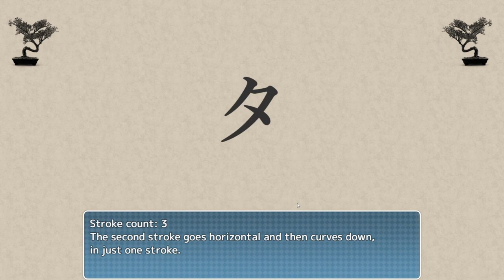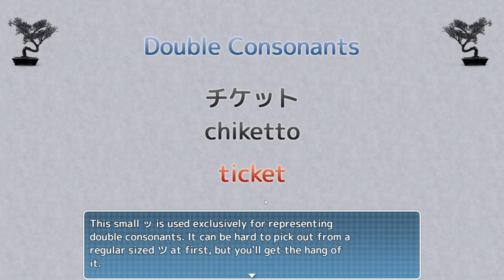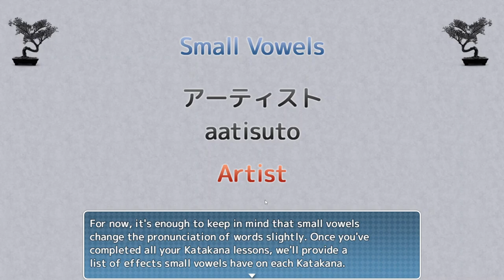4. Secrets Unraveled, Katakana War